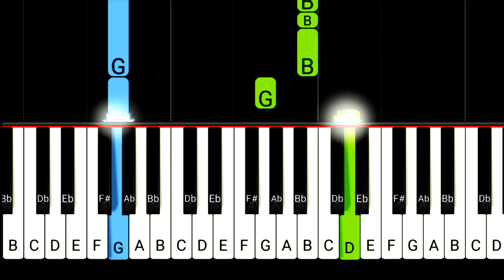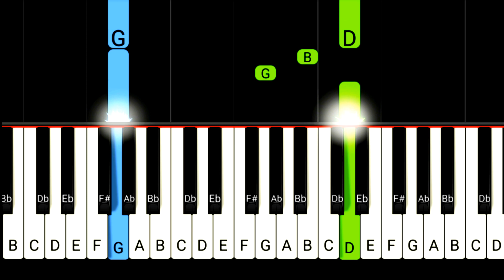I'd Rather Have Jesus | Easy Piano Tutorial